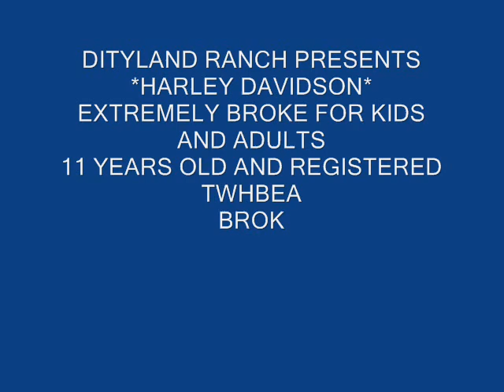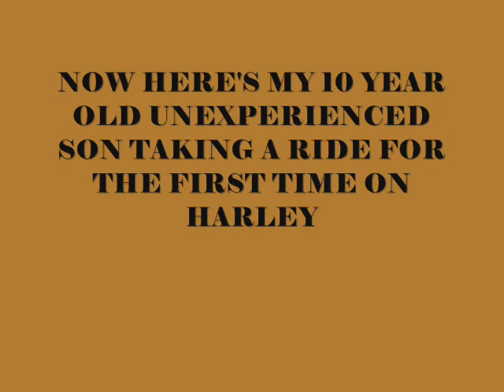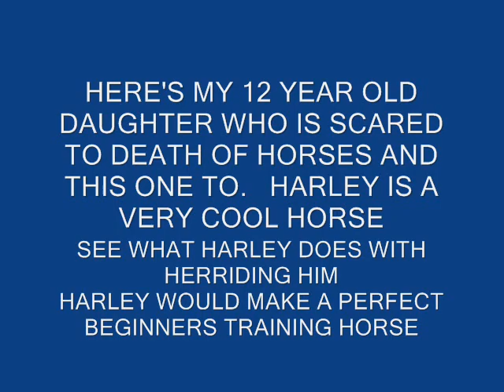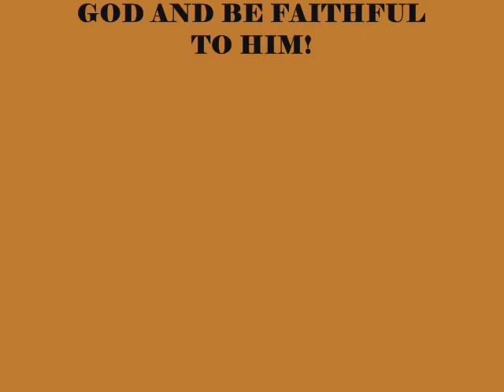HARLEY DAVIDSONS U TUBE VIDEO 1